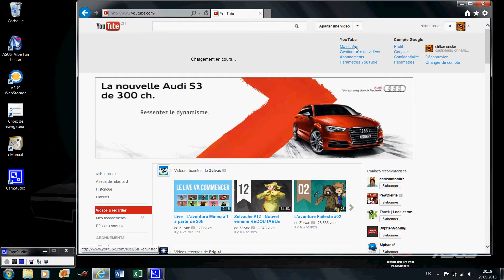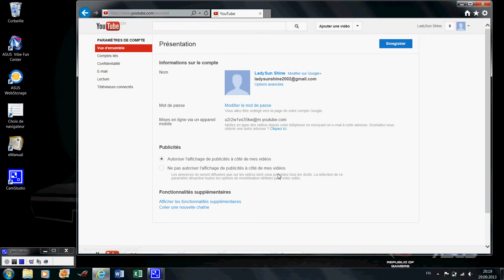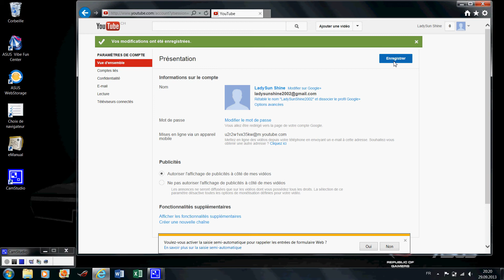comment modifier l'url de ça chaine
Salut à tous on se retrouve aujourd'hui pour un nouveau tutoriel qui consistera à comment modifier l'url de ça chaine youtube.
Retrouvez un tutoriel chaque samedi sur la chaine.